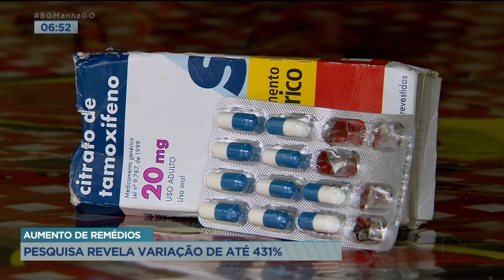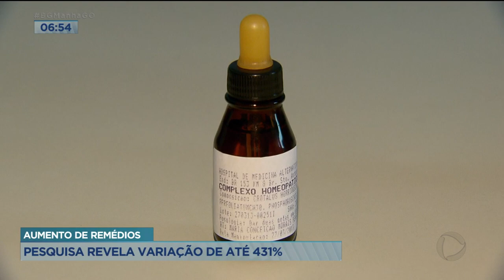AUMENTO DE REMÉDIOS: PESQUISA REVELA VARIAÇÃO DE ATÉ 431%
UMA PESQUISA DO PROCON REVELOU VARIAÇÃO DE ATÉ 431% EM REMÉDIOS NAS FARMÁCIAS EM GOIÂNIA.